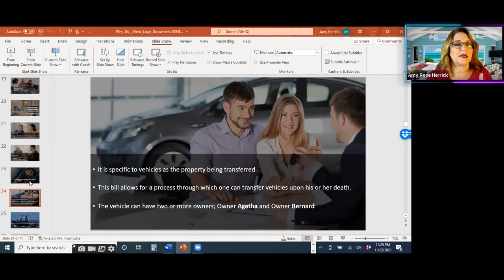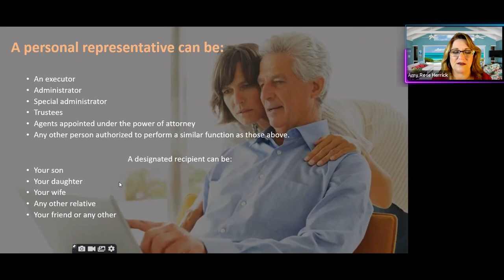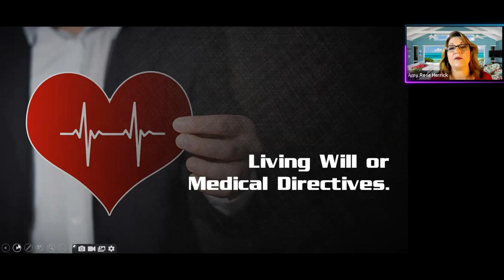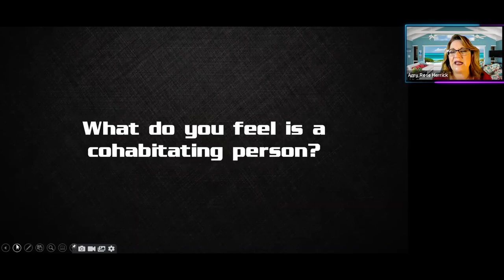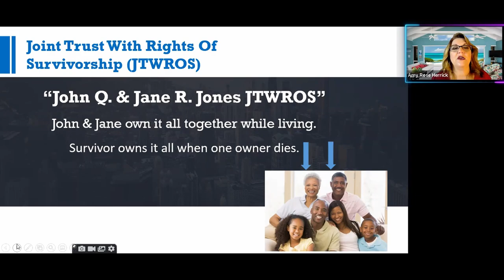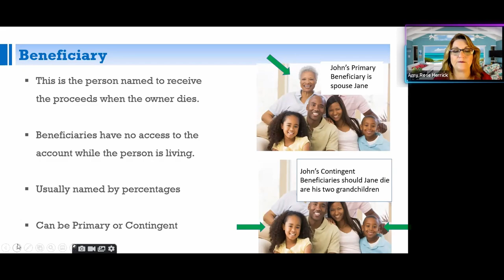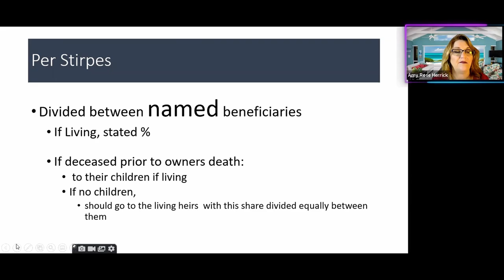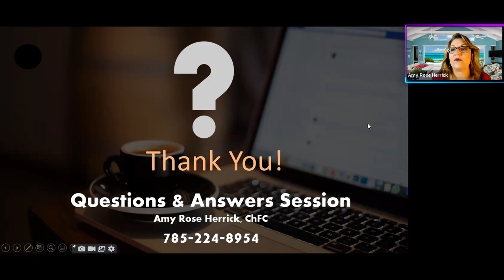Profit Hacks for Entrepreneurs #4: Legal Documents Made Easy!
In this (not-so-short-video) you'll discover why legal documents are vital for your business!

Before you watch the video, make sure to have your pen and paper handy and list down what documents you might need.